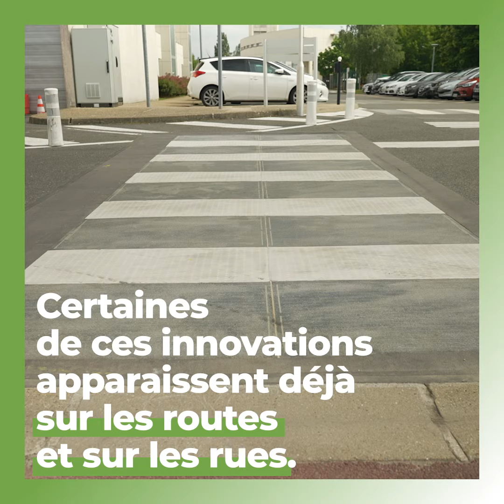JAMI - Journée du 1er juillet 2021 consacrée à l'innovation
Résumé de la matinée du 1er juillet 2021 consacrée aux innovations des acteurs publics et privés de la filière des infrastructures routières et de mobilité.
Cette matinée, deuxième Journée pour l’Accélération et la Modernisation des Infrastructures [JAMI] s'est tenue en présence du Ministre chargé des Transports, Jean-Baptiste Djebbari.